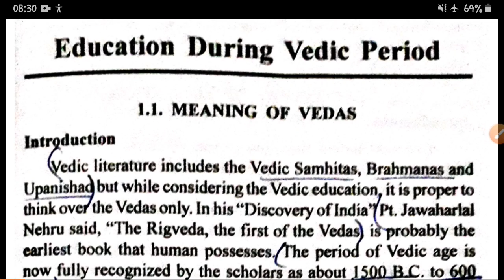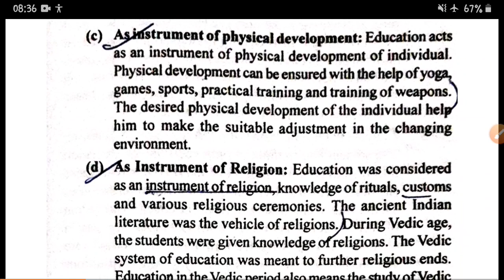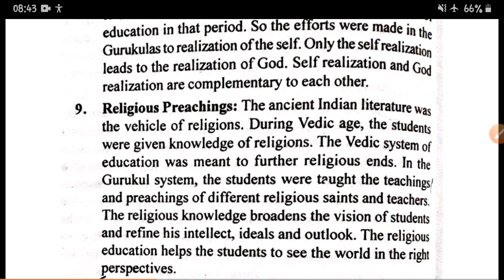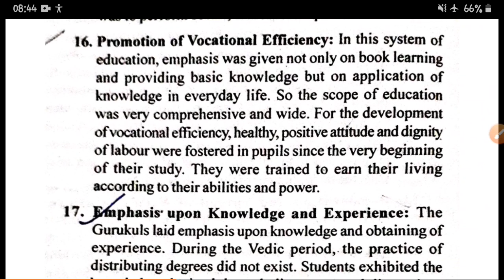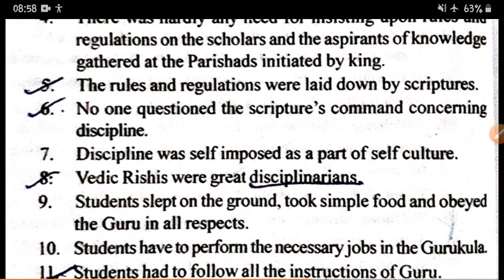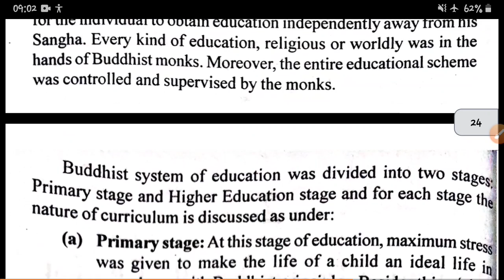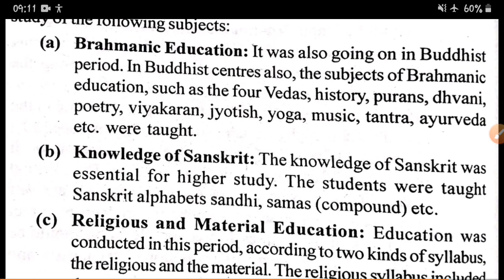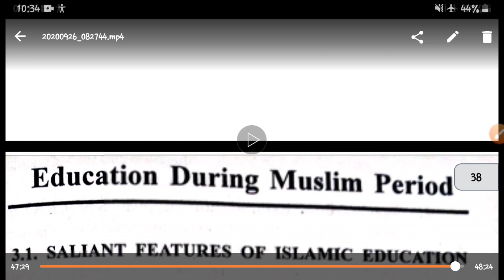Complete Education of 6th semester under gradution B.A (Jammu University) latest pattern Part -1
if you are 6th sem. student of under graduation (Jammu university )
then watch the other videos of 6th sem. which are uploaded in our channel !!!👇👇

link are available for complete English (aecc)

Current affairs for jkssb and all other competitive exams
Join us for pdf file on 👉 telegram- GK current affairs regular SA